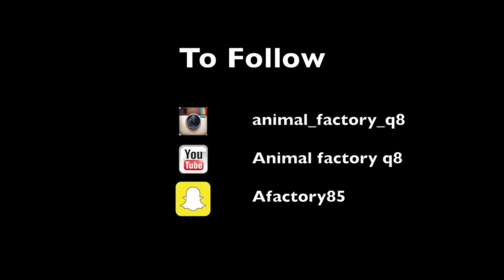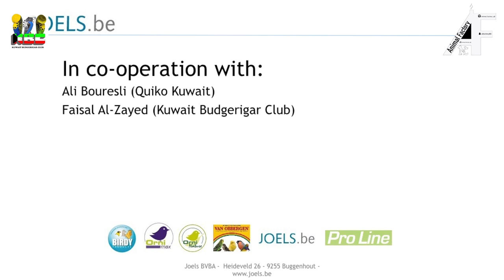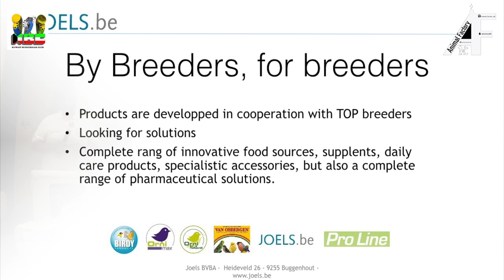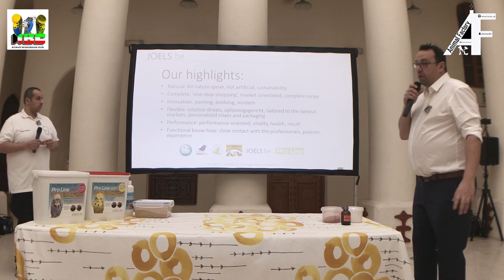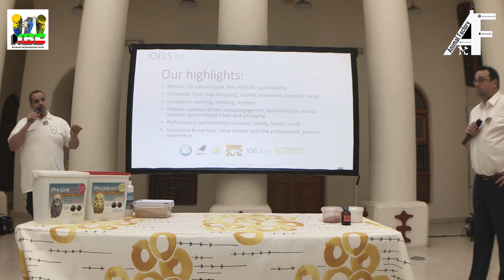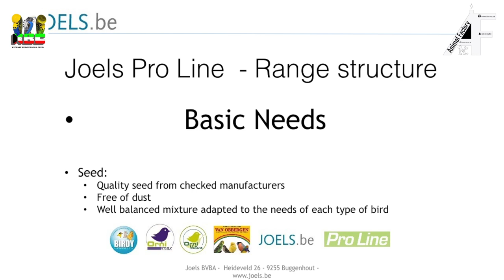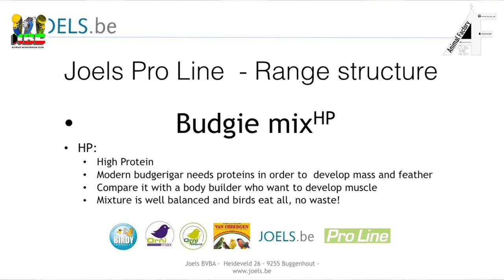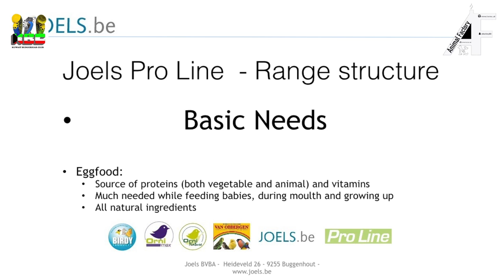محاضرة المربي والحكم مارتن هيلين Animal Factory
محاضرة المربي والحكم مارتن هيلين يتحدث عن التغذيه والمنتجات المهم
  Maarten Heylen in Kuwait lecture